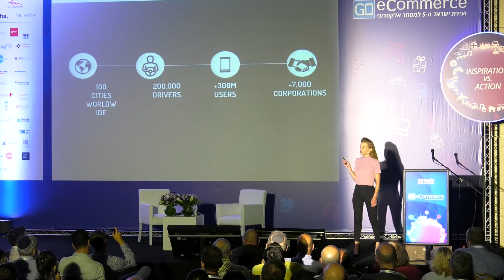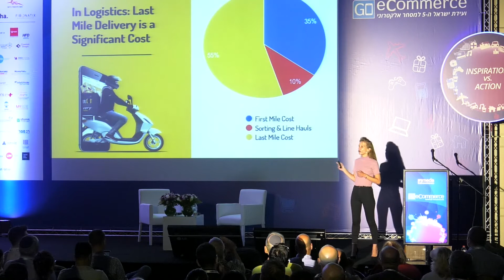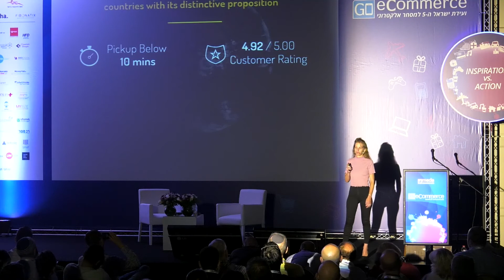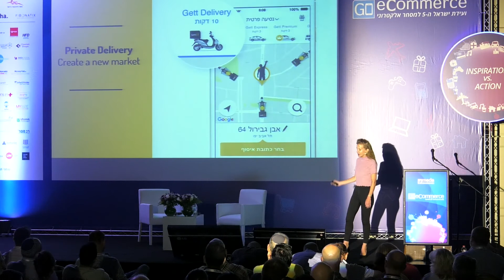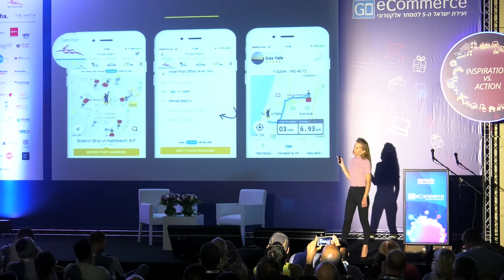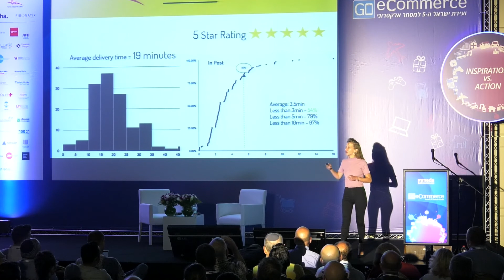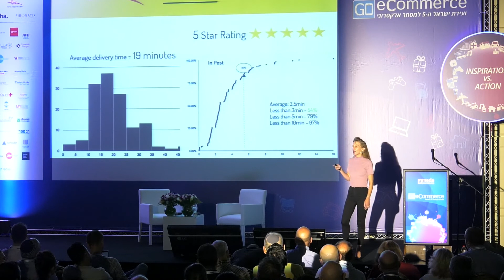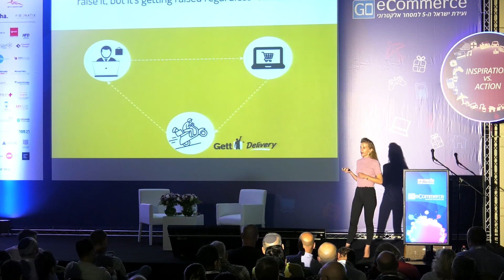מידע כנסים- קרן פנאן- GO eCommerce 2017 הועידה השנתית